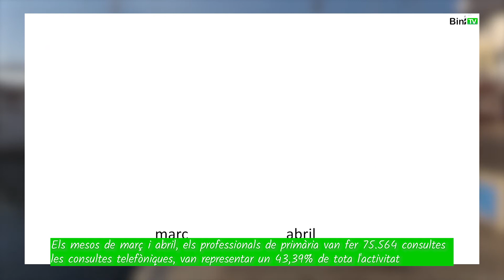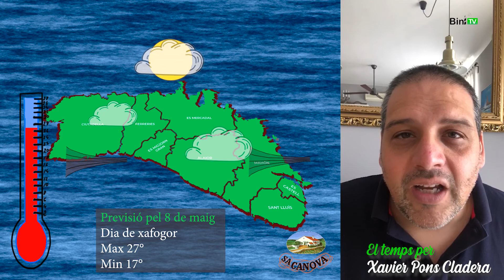Bini Notícies 7 de maig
Notícies
7 de maig de 2020
Les dades del seguiment de la pandèmia de la Covid-19 a Menorca, sumen una alta i un positiu. Així, un professional sanitari s'ha curat, però, a la vegada s'ha detectat un nou cas dins del mateix col•lectiu.

Els equips d'atenció primària de Menorca han atès un total de 32.790 consultes de pacients durant els últims dos mesos
Els mesos de març i abril, els professionals de primària van fer 75.564 consultes, tot i que l'activitat a l'abril va baixar un 30,42% respecte al mes de març. Durant, aquest període, les consultes telefòniques, van representar un 43,39% de tota l'activitat.
El doctor Txema Coll, Director d'Atenció Primària, considera que l'atenció telefònica és una alternativa a fomentar en un futur.

INJOVE crea un pla de retorn de pertinences per a estudiants de Menorca
Els estudiants que van haver de tornar a Menorca amb motiu de la crisi generada per la Covid-19, tenen l'oportunitat de recuperar l'equipatge que hagués pogut quedar al seu lloc de residència d'estudis. En aquest sentit, el departament de joventut del Consell Insular, amb el suport de l'empresa Mascaró Morera, ha organitzat un servei de recollida.
Els preus des de Barcelona o Mallorca són:
maleta petita 8,50 €
maleta gran 15,75 €
Resta de Catalunya, Madrid i València:
maleta petita 12,10 €
maleta gran 22,55 €
El termini per realitzar la sol•licitud acaba el 19 de juny

El Consell Insular de Menorca Sorteja 8 seminaris d'estiu a la Universitat Oberta de Catalunya
El Departament de Cultura, Educació, Joventut i Esports del Consell Insular de Menorca ha arribat a un acord amb la Universitat Oberta de Catalunya (UOC) per tal d'oferir de manera totalment gratuïta un total de vuit seminaris d'estiu que es duran a terme del 17 de juny al 14 de juliol.
Aquestes matrícules gratuïtes s'adjudicaran per sorteig entre tots els joves, de 18 a 30 anys que ho sol•licitin. La sol•licitud es pot fer emplenant el formulari que està al web de l'INJOVA.

Augmenta fins a 45 el nombre de famílies des Castell ateses pel Banc d'Aliments

El nombre de famílies ateses per Creu Roja al municipi des Castell ha pujat fins a les 45, que representen un total de 132 persones (75 adults i 57 menors). Es tracta d'un augment molt important, si es té en compte que a principis d'any eren deu les famílies beneficiàries del Banc d'Aliments. En aquest sentit, l'Ajuntament des Castell ha incrementat la quantitat del conveni que manté amb Creu Roja, que ha passat de 20.000 a 24.000 euros. Per altra banda la regidora de Serveis Socials, Noemí Gomila, ha explicat que l'Ajuntament està col•laborant amb l'entitat perquè puguin obrir un local del Banc d'Aliments al poble des Castell, amb l'objectiu d'agilitzar el repartiment, que ara mateix es realitza des del magatzem de Maó.